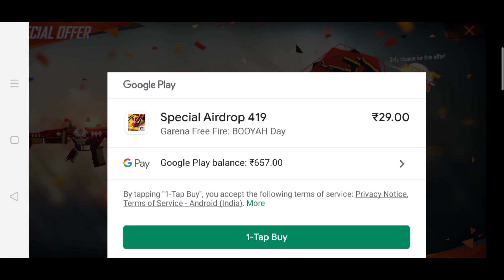How to get 10Rs and 29Rs airdrop in free fire|| free fire 10Rs & 29Rs airdrop trick 100% working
Title--How to get 10Rs and 29Rs airdrop in free fire|| free fire 10Rs & 29Rs airdrop trick 100% working||

How to get 10Rs and 29Rs airdrop in free fire in Hindi
How to get 10Rs and 29Rs airdrop in free fire in Malayalam
How to get 10Rs and 29Rs airdrop in free fire
In Tamil
2020
Daily
With 299 diamonds
with 300 diamond
Free fire special AirDrop 29 & 10

Free fire 10Rs AirDrop trick
Free fire 29Rs airdrop trick
Free fire special AirDrop trick
29 AirDrop trick free fire
10 AirDrop trick free fire

Guys me free fire se Judi sabhi Tarah ki videos banata hu to guys please Chanel ko subscribe Karna na bhule or ha videos ko apne friends ke sath jarur share kare or like bhi Kar diya Karo yrr ♥ LOVE YOU ALL♥